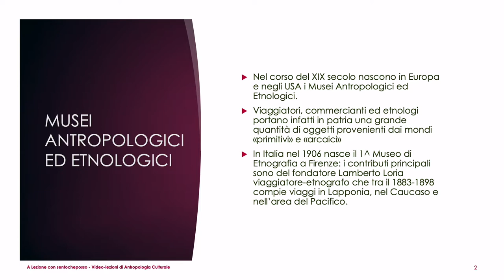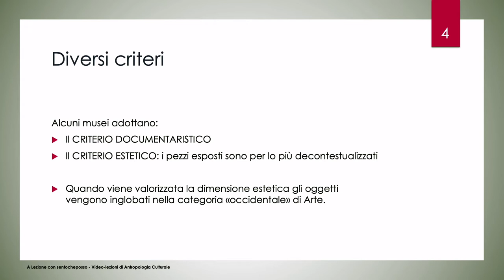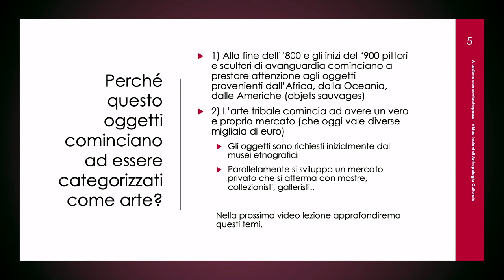L'arte tribale nel mondo occidentale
Benvenuti a lezione con sentocheposso nella playlist dedicata all'Antropologia Culturale.

In questa lezione continueremo a parlare di creatività e di espressione estetica e in particolare cominceremo a trattare dell’arte tribale nel mondo occidentale

Nel corso del XIX secolo nascono in Europa e negli USA i Musei Antropologici ed Etnologici.
Viaggiatori, commercianti ed etnologi portano infatti in patria una grande quantità di oggetti provenienti dai mondi «primitivi» e «arcaici»
In Italia nel 1906 nasce il 1^ Museo di Etnografia a Firenze: i contributi principali sono del fondatore Lamberto Loria viaggiatore-etnografo che tra il 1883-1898 compie viaggi in Lapponia, nel Caucaso e nell’area del Pacifico.
I criteri espositivi dei diversi oggetti e manufatti riflette significativamente le teorie antropologiche prevalenti in quel momento
All’inizio sono create delle categorie omogenee (es. armi, strumenti musicali…) e i diversi pezzi sono presentati in ordine di complessità crescente
Poi prevale una classificazione per aree culturali: l’obiettivo diventa presentare le caratteristiche delle culture tipiche di determinate regioni del pianeta
Dopo la seconda guerra mondiale:
• vengono allestite mostre temporanee a tema
• a volte i pezzi di un museo vengono integrati da oggetti provenienti dal altri musei
Alcuni musei adottano:
• il criterio documentaristico
• il criterio estetico: i pezzi esposti sono per lo più decontestualizzati
Quando viene valorizzata la dimensione estetica gli oggetti vengono inglobati nella categoria «occidentale» di Arte.

Perché questo oggetti cominciano ad essere categorizzati come arte?
1) Alla fine dell’ '800 e gli inizi del ‘900 pittori e scultori di avanguardia cominciano a prestare attenzione agli oggetti provenienti dall’Africa, dalla Oceania, dalle Americhe (objets sauvages)
2) L’arte tribale comincia ad avere un vero e proprio mercato (che oggi vale diverse migliaia di euro)
Gli oggetti sono richiesti inizialmente dal musei etnografici
Parallelamente si sviluppa un mercato privato che si afferma con mostre, collezionisti, galleristi..

Nella prossima video lezione approfondiremo questi temi.

Fonte: Fabietti U. (2010), Elementi di antropologia culturale, Milano: Mondadori Università.

👉Per:
📚- percorsi personalizzati sul metodo di studio
💪- tutoring-coaching scolastico e universitario
🤫- orientamento scolastico e universitario